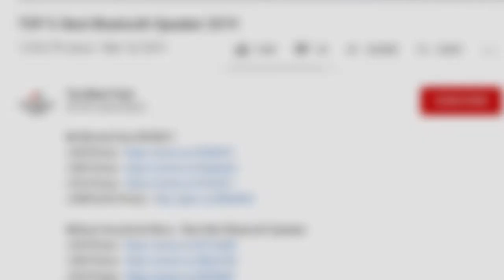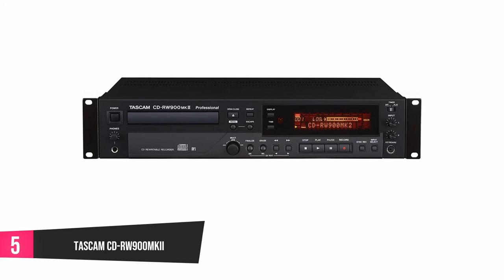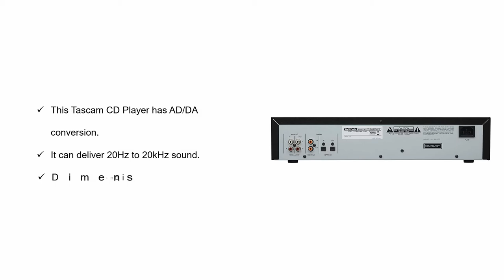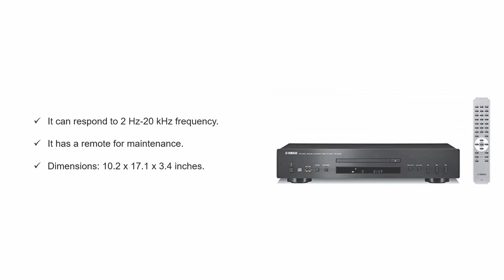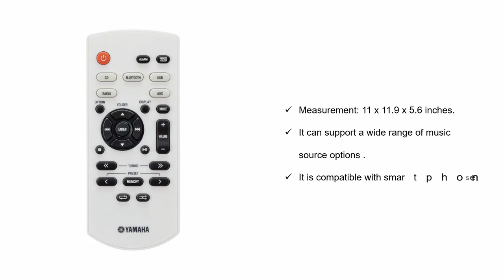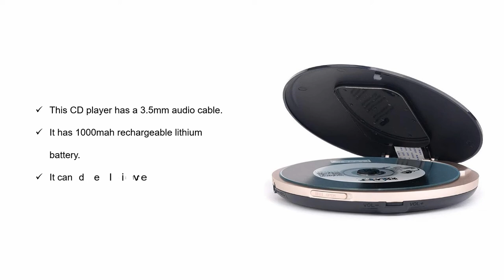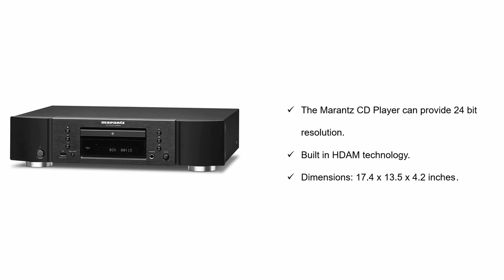Top 10 Best CD Players 2023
Top 10 Best CD Player 2023

1.Onkyo DXC390 6 Disc CD Changer,Black
2.Bose Wave SoundTouch Music System IV, works with Alexa, Espresso Black
3.TEAC CD-P650 Home Audio CD Player with USB and iPod Digital Interface - Black
4.Sony ZSRS60BT CD Boombox with Bluetooth and NFC
5.Tascam CD-RW900MKII Professional Rackmount CD Recorder/Player
6.CD Player, Wrcibo Wall Mountable Bluetooth CD Player Speaker Upgraded Version with Remote HiFi Speaker USB Drive Player and Aux in & Headphone Jack (
7.Yamaha CD-S300BL Natural Sound CD Player
8.Yamaha MCR-B020BL Micro Component System,Black
9.HOTT Rechargeable Portable CD Player, CD711 Personal Compact Disc Player with LCD Display, Stereo Earbuds, 10hr Battery Life, Electronic Skip Protection Anti-Shock Function - Black
10.Marantz CD6006 Premium Audio Sound Through a CD Player and iDevices (iPhone and iPod) | Newly Developed Headphone Amp and USB Port | Ideal Pair for Marantz PM6006 and NA6006